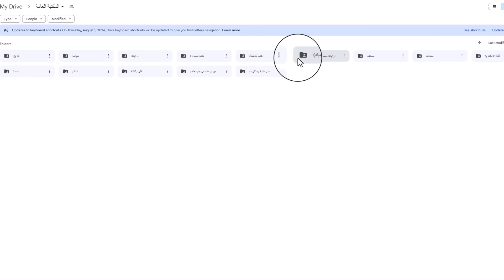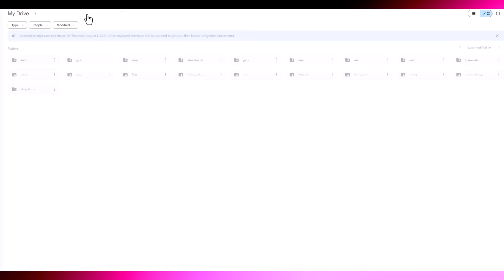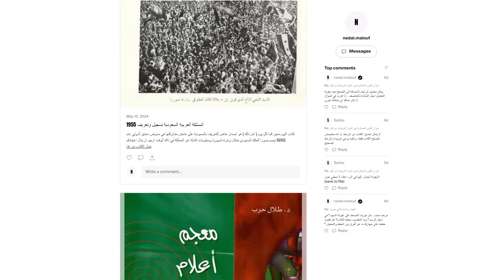انتباه !! ايران تتسلل من خلال "البرلمان" السوري لتسيطر على الحكم في سوريا!؟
انتخابات مجلس الشعب هذه المرة مختلفة في سوريا ، فقد النظام السيطرة وتوغلت القوى الاجنبية وسيطرت ، وتبقى ايران الدولة الوحيدة التي عملت بشكل ممنهج للسيطرة على قطاعات واسعة من السكان في سوريا ، وبالتأكيد ستستثمر هذا سياسيا
عنوان المتجر
مبادرة في كل يوم كتاب